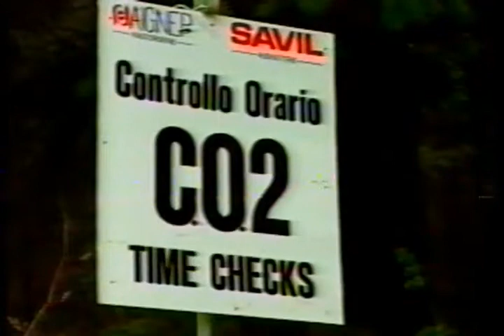KTM 1991 Enduro Season - Vintage Enduro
Footage from KTM 1991 Enduro Season - Vintage Enduro